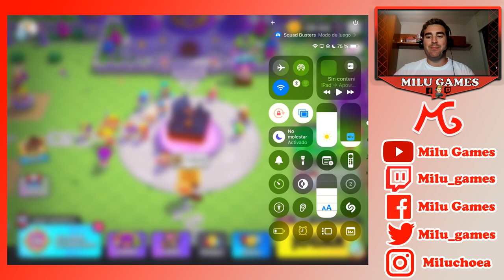MEJORES BEBÉS Y MENOS ORO EN LAS PIÑATAS? TARDA EN ENCONTRAR PARTIDA? - Squad Busters